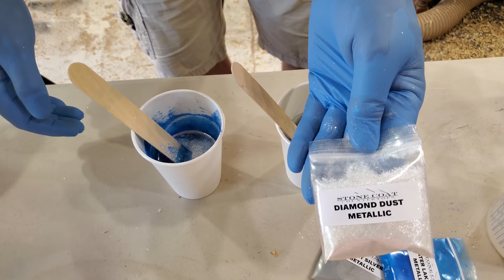Woodturning - Epoxy Vase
In this video I turned a Myrtle wood vase and finished it with epoxy. We used Stone Coat Countertops Epoxy.

Hi my name is Carl Jacobson,
I started woodworking with my grandfather as a young boy. I continued woodworking through high school, and started woodturning after seeing a turned project in a friends shop.  Some of my fondest memories are working with my grandfather in his wood shop. Being able to share our passion for woodworking, ties it all together.

Sailor's Heart Zyke